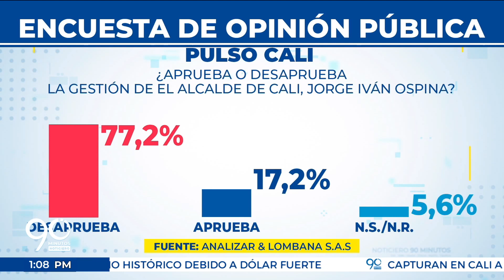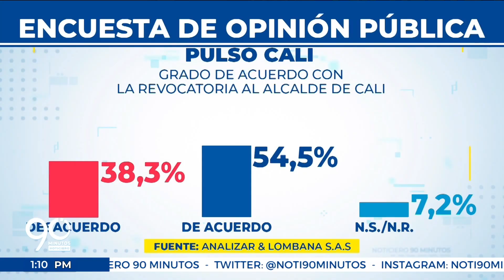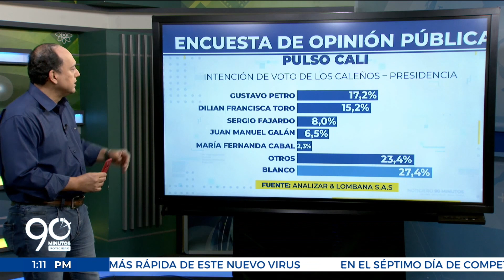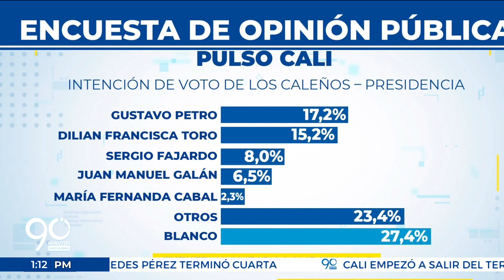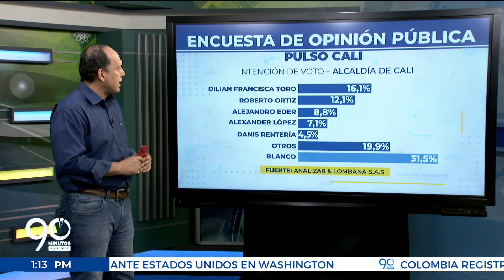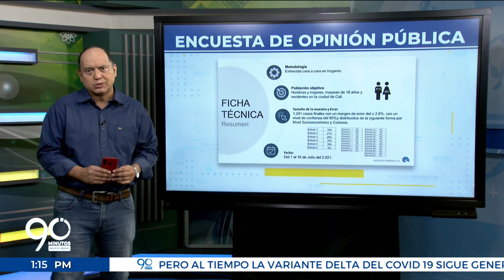¿Cómo evaluaron los caleños la gestión del Presidente, el Alcalde y la Gobernadora del Valle?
¿Cómo evaluaron los caleños la gestión del Presidente de la República, El Alcalde y La Gobernadora del Valle? Nuestro jefe de redacción Gerardo Quintero analiza los resultados de la primera gran encuesta realizada después del Paro Nacional en la ciudad.